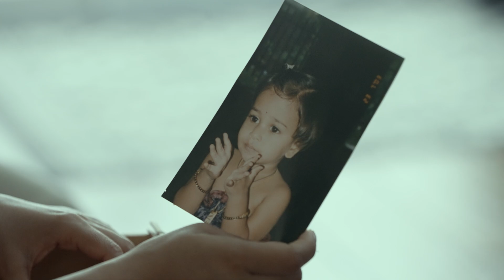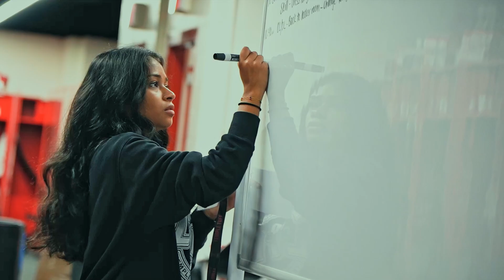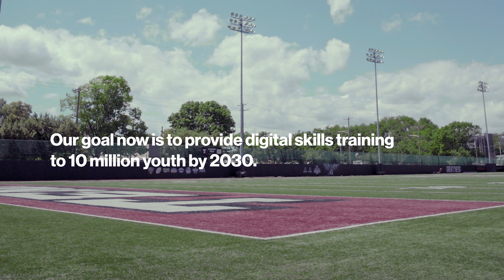Minu: The Future Tech Leader | Verizon Innovative Learning Stories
Minu was just 13 when she discovered her love of technology. Now that she’s pursuing STEM as a career, she plans to pave the way for more girls to follow in her footsteps—no matter how small.

For 10 years, Verizon has provided technology, curriculum and connectivity to over a million students like Minu.